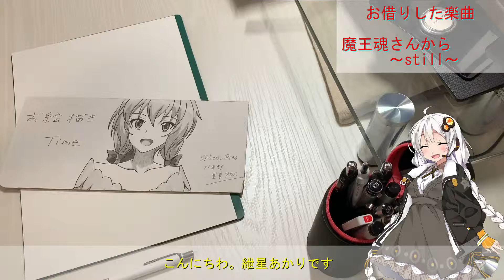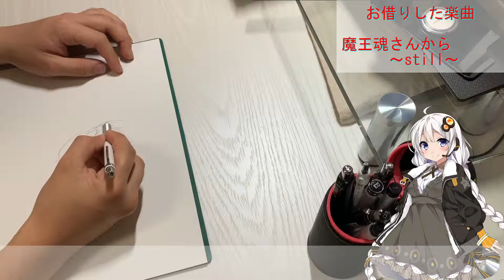【お絵描きTime】part5 Arcaeaの光ちゃんを描いてみた（下書き編）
上半身くらいまで描いて練習するつもりが、いつもよりも大きく描いちゃった